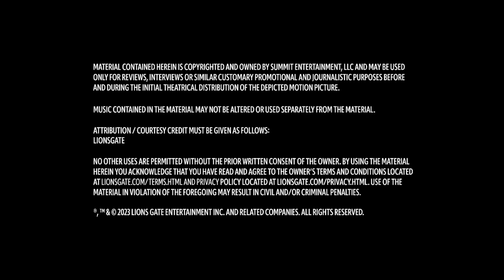Joy Ride - James Weaver & Josh Fagen - Producers | Interview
Genres
Comedy
Rating
This film is not yet rated
Starring
Ashley Park, Sherry Cola, Stephanie Hsu, Sabrina Wu
Directed By
Adele Lim
Produced By
Seth Rogen, p.g.a., Evan Goldberg, p.g.a., James Weaver, p.g.a., Josh Fagen, p.g.a., Cherry Chevapravatdumrong, p.g.a., Teresa Hsiao, p.g.a, Adele Lim, p.g.a.